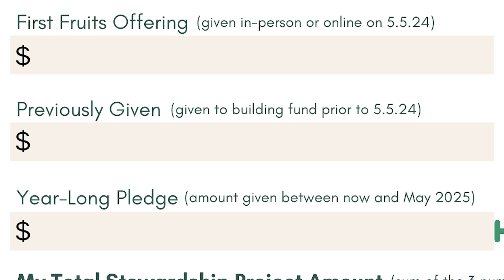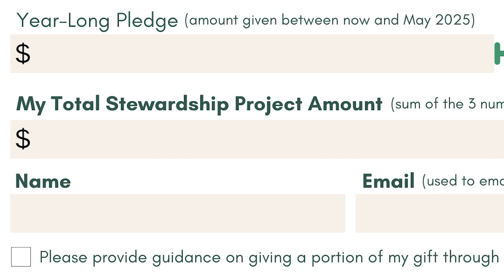Stewardship Project: How to Give - April 28, 2024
Pastor Eric gives an update on guidelines for how you can participate in giving Sunday, as well as think through your giving to our Stewardship Project.

Music from Uppbeat (free for Creators!)